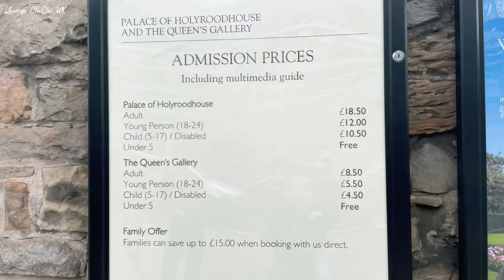Edinburgh Scotland Walking Tour | Du Lịch Vương Quốc Anh - Scotland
Hi guys, I’m Kim, welcome to Lauren Chichi UK channel. Today we are visit Edinburgh Scotland. Let’s go and explore the city with us.

Chào các bạn, mình là Kim. Chào mừng các bạn đã đến với kênh Lauren ChiChi UK. Hôm nay mình đi du lịch ở Edinburgh Scotland, Edinburgh là thủ đô của Scotland, là một thành phố cổ ngàn năm, nào cùng mình khám phá thành phố nhé.